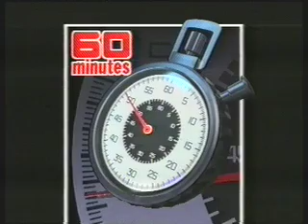Euro Wasp-60 Minutes.mov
The European Wasp in Australia. Recorded documentary by '60 Minutes" featuring Dr Philip Spradbery, Entomologist (formerly of the CSIRO Australia)